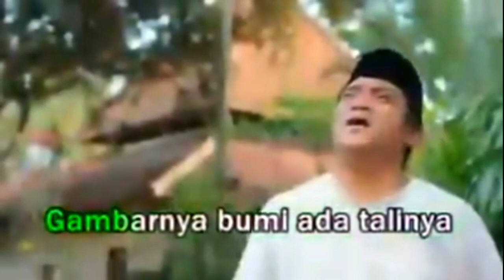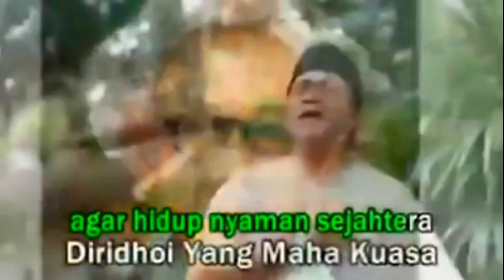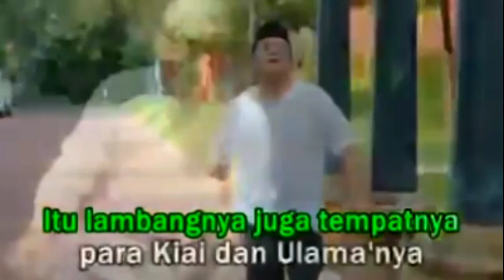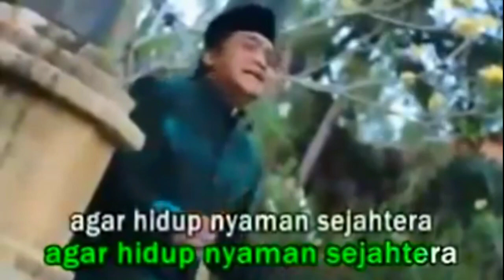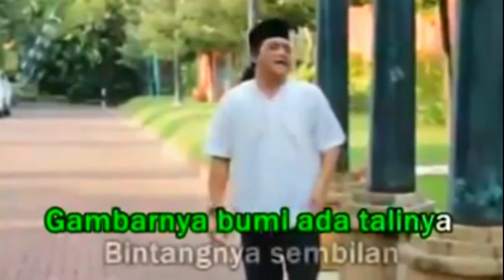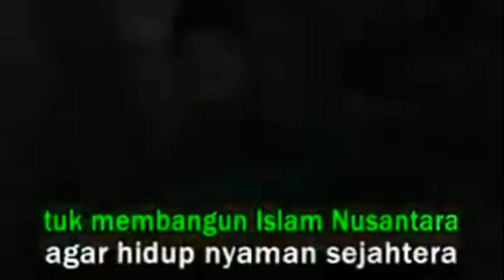Didi Kempot - Islam Nusantara (Lagu NU)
Mengenang almarhum Didi Kempot, inilah lagu yang dibawakan untuk Nahdlatul Ulama

Credit : NU Online

didi kempot merupakan seorang seniman dan penyanyi yang jenis musik termasuk